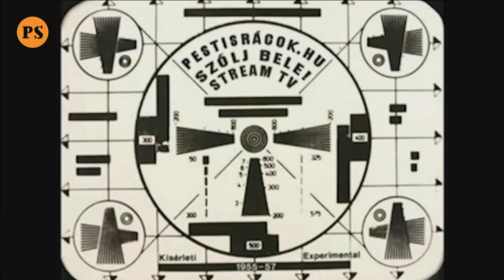PS Polbeat 2020.03.31 – Velkey György, a Bethesda főigazgatója a Polbeat vendége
(!) Figyelem: a felvétel időpontja 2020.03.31. volt. Vegye mindenki figyelembe, hogy az események folyamatosan változnak, napról napra, percről percre. Ezzel az intelemmel nézze az elhangzottakat (!).

Bírják-e majd a kórházak és dolgozóik az ostromot? – Velkey György, a Bethesda főigazgatója a Polbeat mai vendége

Velkey György, a Magyar Református Egyház Bethesda Gyermekkórházának főigazgatója a Polbeat mai vendége, ahol Stefka István és Huth Gergely elsősorban arról fogja kérdezni a gyermekgyógyász-aneszteziológus végzettségű orvosmenedzsert, hogy a járványban is fontos feladatot ellátó intézménye hogyan készülődik a vészhelyzet csúcspontjára, milyen állapotban érte a magyar egészségügyet ez a száz éve nem tapasztalt megpróbáltatás, milyen veszélyt jelent a pandémia a gyermekekre, és ő személy szerint, melyik modellben bízik leginkább, mikor leszünk túl a nehezén?